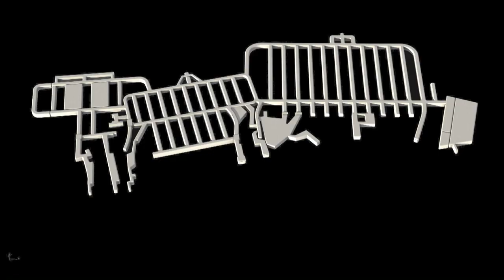Vivos Europa One baut Bunker für die Apokalypse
Jena, 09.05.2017: Mit diesem Film bewirbt die Firma Vivos Luxusappartements im ehemaligen NVA-Bunker bei Jena. In dem Bunkerlabyrinth sollen Menschen mehrere Jahre überleben können.